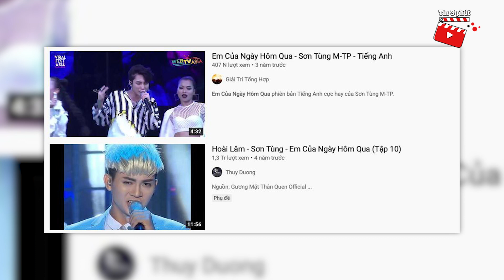MV EM CỦA NGÀY HÔM QUA của Sơn Tùng bất ngờ 'BIẾN MẤT' khỏi YouTube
Sau 'Chúng ta của hiện tại', một MV trăm triệu view nữa của Sơn Tùng bất ngờ biến mất khỏi YouTube